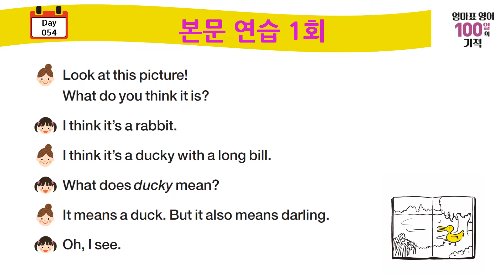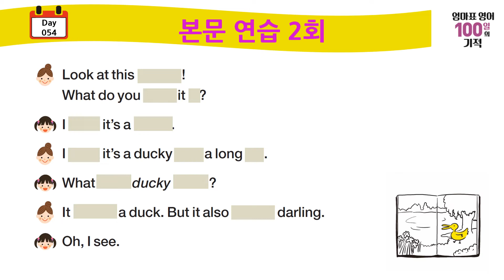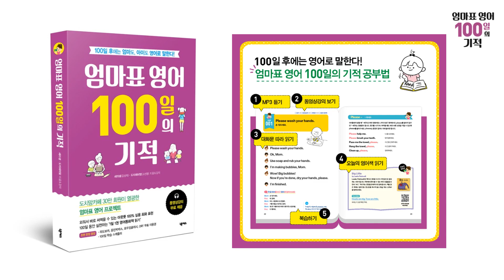엄마표영어 100일의기적_ Day054 본문연습